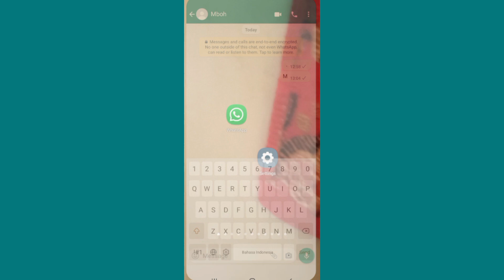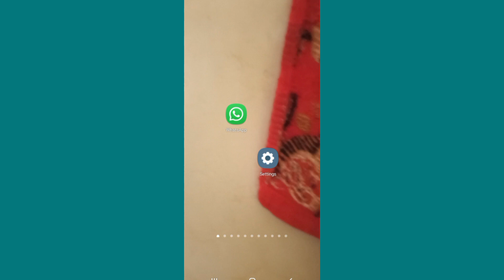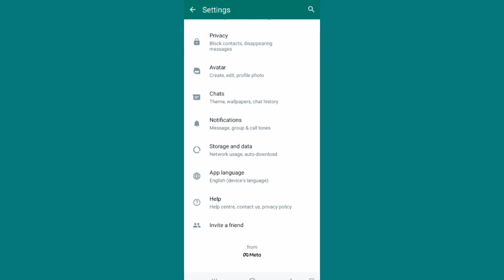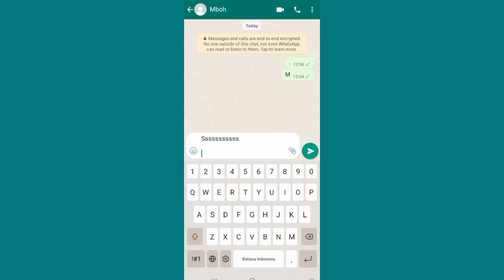how to fix missing enter key in whatsapp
The way to solve this problem is of course very easy if there is no enter button on the WhatsApp keyboard. Here I will tell you how to restore the enter button on WhatsApp